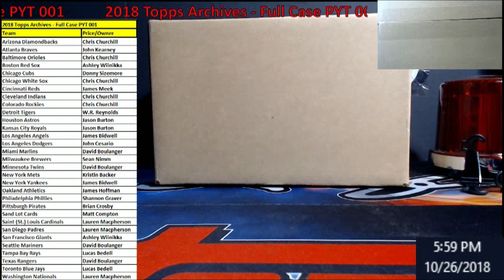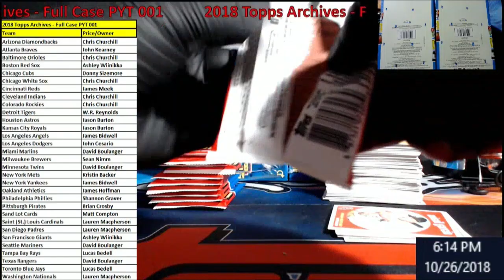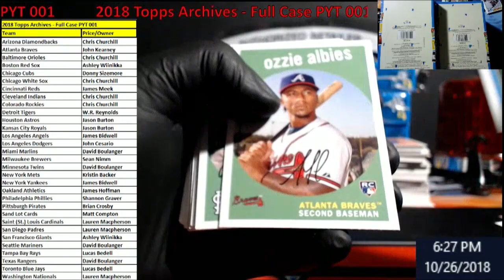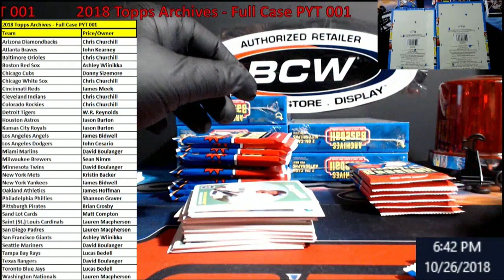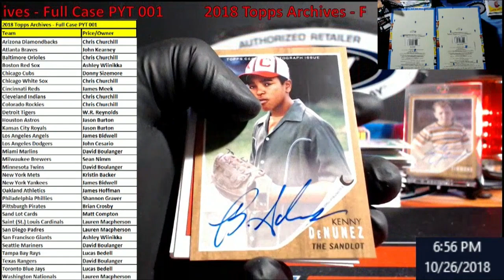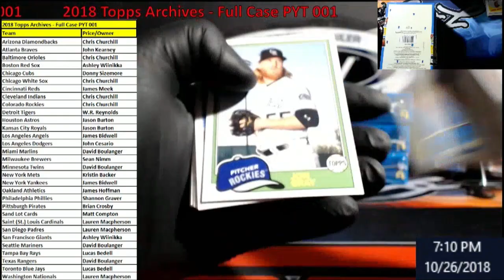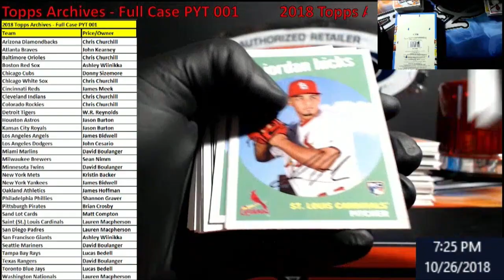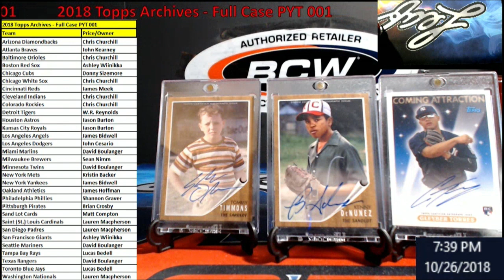2018 Topps Archives Full Case PYT 001 Sand Lot AUTOS!!!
2018 Topps Archives   Full Case PYT 001   Sand Lot AUTOS!!!

1811 N Dixie Ave #104

Who do I collect:
Roberto Clemente
Michael Jordan
Nolan Ryan
Sidney Crosby
Vintage Cards